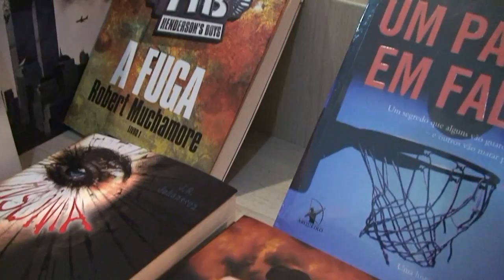Livraria São Lourenço MG - Guia Comercial TOP 10 - Descontos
Livrarias, Livros Infantil, Romances, Livros Juvenil, Literatura Nacional, Livro Estrangeiro, Livros com Descontos.

Livraria em São Lourenço MG - Loja de Livros

Consulte as Empresas no Guia Comercial TOP 10 São Lourenço.

NO GUIA VOCÊ ENCONTRA DESCONTOS DE 1% ATÉ 40% em todas as suas compras.

Cadastre-se gratuitamente e receba os cupons na hora!